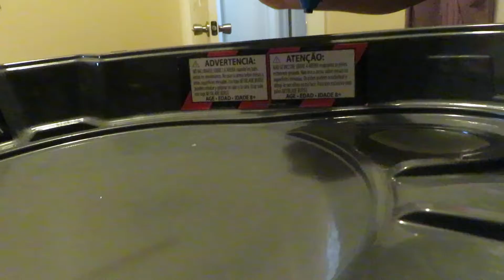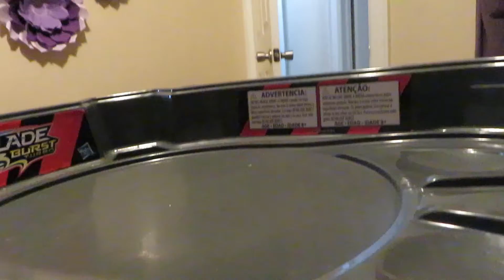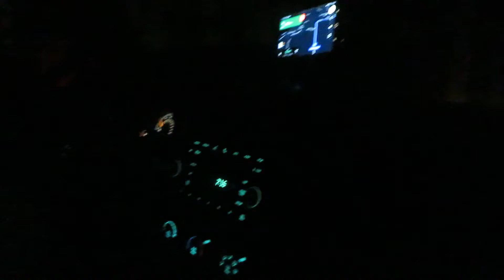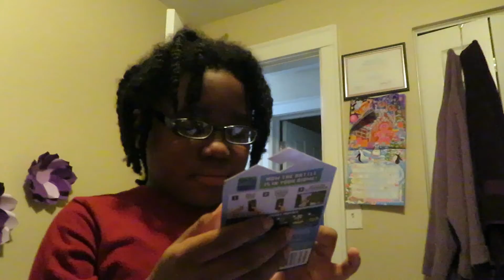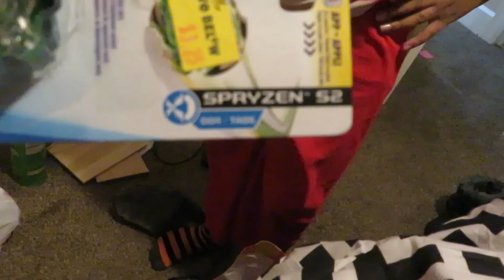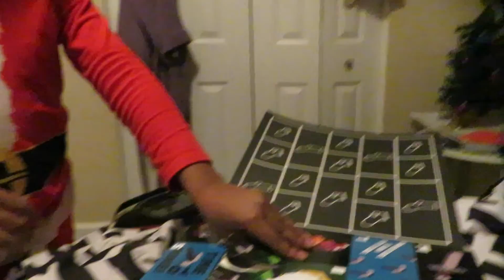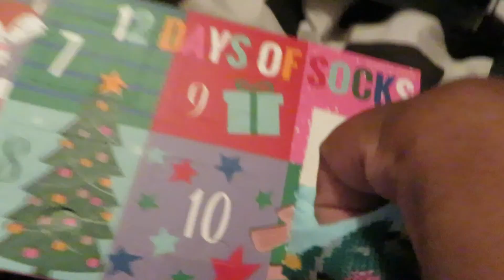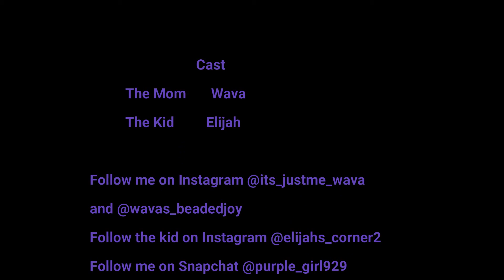Tree decorating-Vlogmas week 2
Hey Wavetrains, welcome back. It is vlogmas week 2. The kid decorated his tree and then we had a Bey blade battle.  He is enjoying picking a new surprise every day.  I did some door dashing in some very dark neighborhoods.

Follow the kid on Instagram @elijahs_corner2